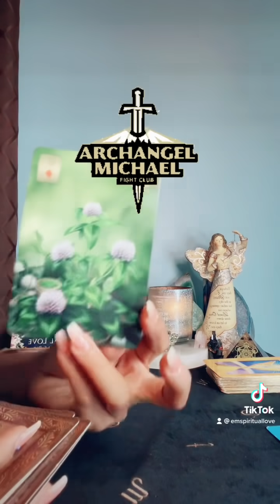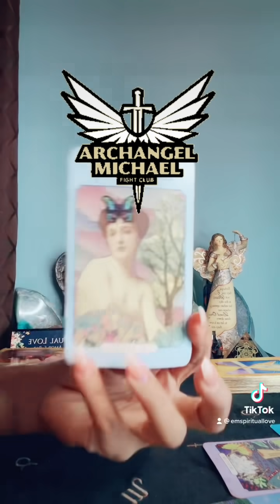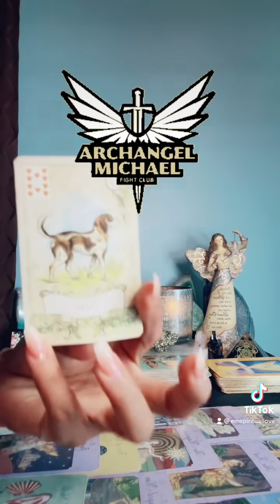MENSAJE DE PROTECCION IMPORTANTE DE SAN MIGUEL ARCÁNGEL PARA TI🙏🕊